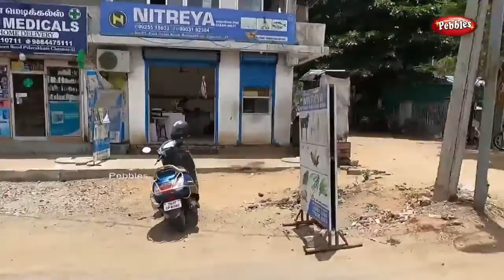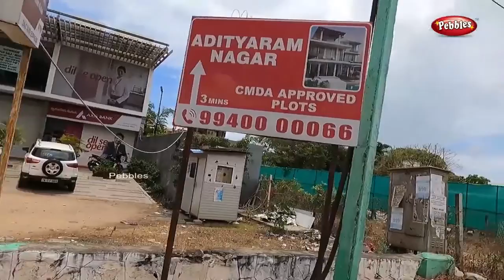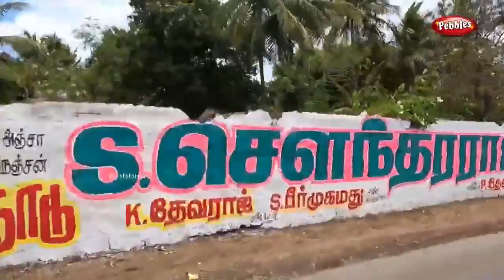திருவான்மியூர் To MGM Dizzee World | Share Auto Travel | Thiruvanmiyur to MGM Dizzee World